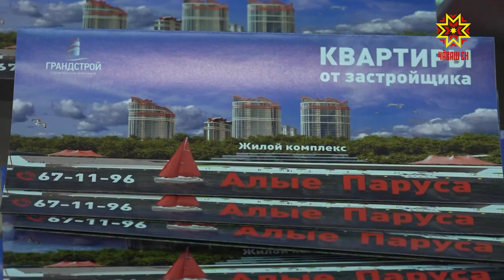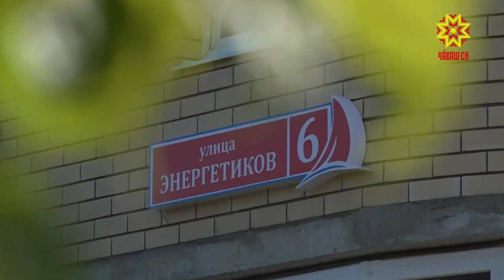«Алые паруса» çурт йĕр комплексра çĕнĕ çуртсем çĕкленеççĕ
Ку пирĕн кăларăмри юлашки хыпар пулчĕ, малалла вара Шупашкарти «Кĕрен парăссем» çурт-йĕр комплексĕнче çуртсемпе паллашма сĕнетпĕр. Эпе вара сиренпе сыв пуллашатăп, чипер юлăр.